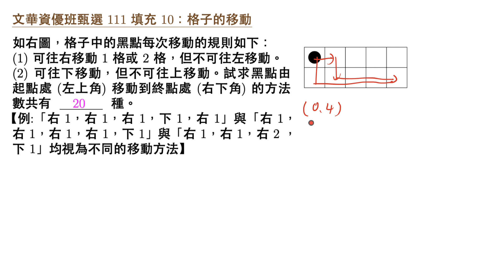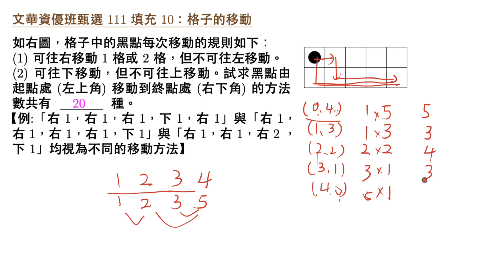文華資優班甄選 111 填充 10 格子的移動